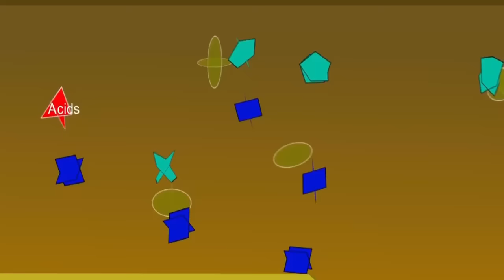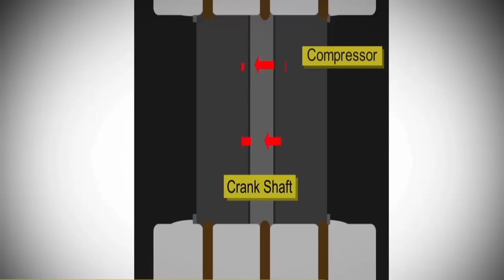Vacío - Que pasa si no se hace? - Aire Acondicionado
Se muestra los resultados de no hacer vacío a un aire acondicionado o de hacerlo mal.